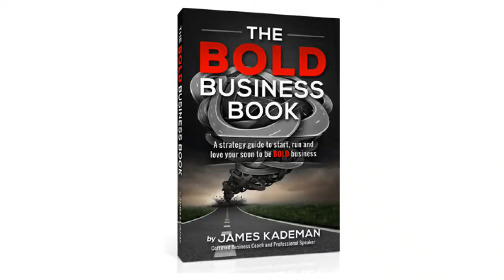How To Start a Successful Brewery - Karben4 Brewing - Ep159 Authentic Business Adventures Podcast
In the entrepreneurship world we are certain of two things: 1) Beer is awesome and 2) Business can be tough.  Zak Koga of Karben4 Brewing shares in his experience of starting a brewery with his brother and a little help from his friends.  He left a successful career in commercial construction and opened up a brewery.  What does it take to start a brewery?  A little luck, a lot of patience and the will to make it all happen are some key ingredients.  Having a cat riding a fire breathing unicorn while looking ready to dominate the universe on your star product doesn't hurt.  The beer with that image is Fantasy Factory from Karben4.  Definitely check that beverage out when you are in the Midwest.

Listen as Zak tells us the story of how Karben4 came to be, the decisions that had to be made and the results that came of all of his and his crew's hard work.

Audio only downloadable versions of this podcast can be found